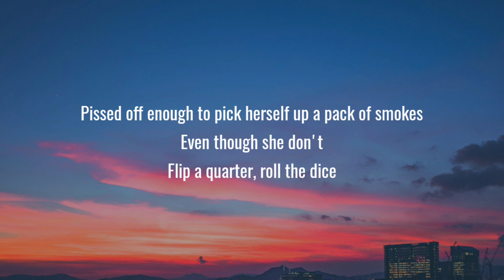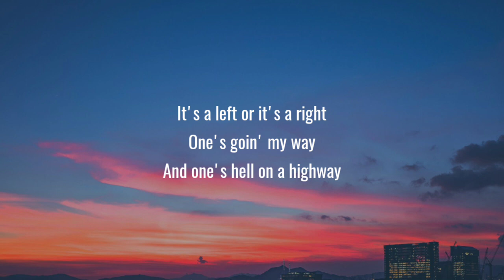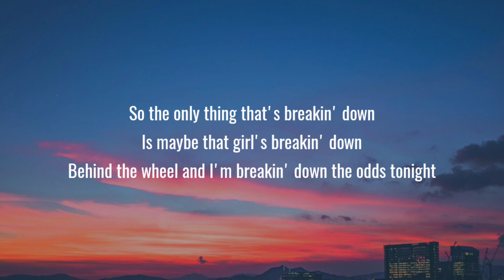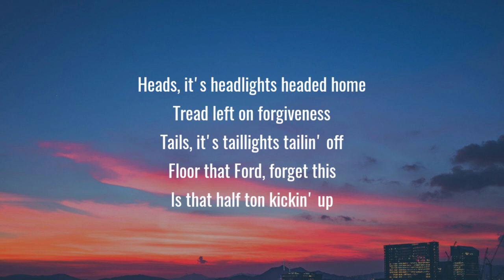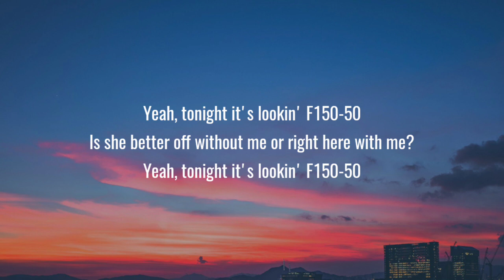Morgan Wallen - F150-50 (Lyrics)